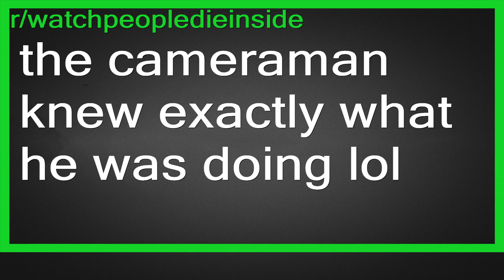the cameraman knew exactly what he was doing lol